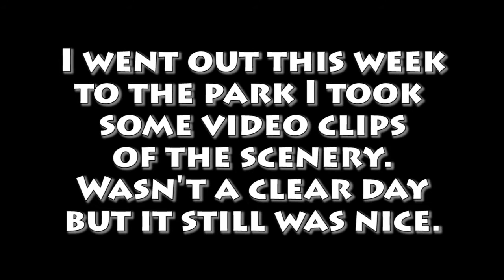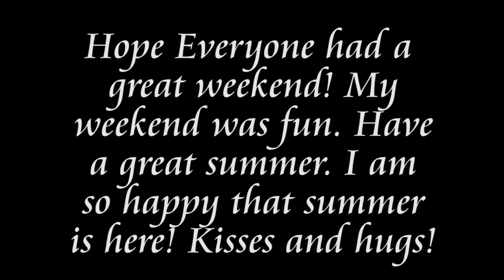Just a walk in the park before summer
It's the day after father's day and I had a great time. Spent the day with my family. Tomorrow is the first day of summer so that has really got me excited. I actually went walking around a park for some exercise. It was a great time. I probably want to do it every week if I can. I took some video clips but it wasn't a very clear day so couldn't show the mountains or downtown LA. Hope you will enjoy. Next video should be fun!